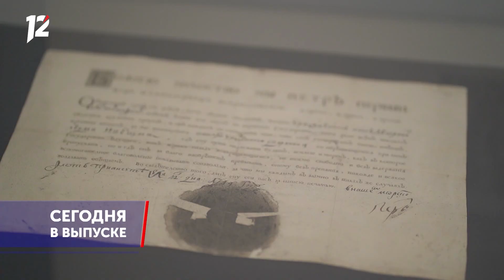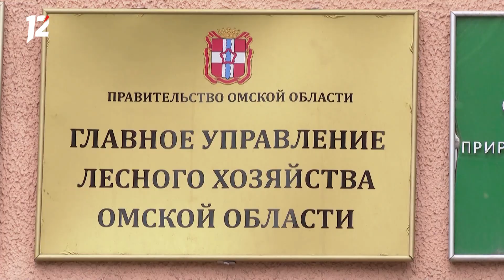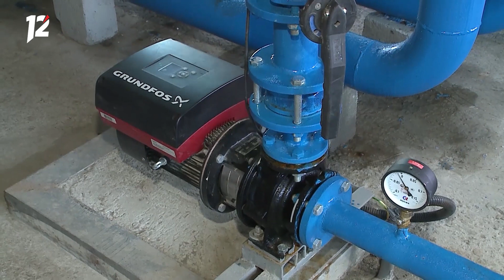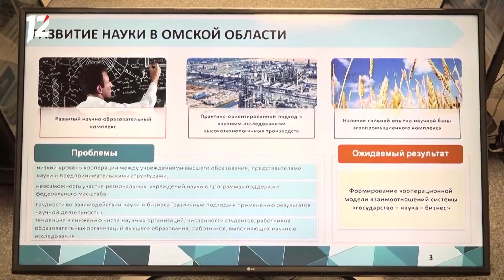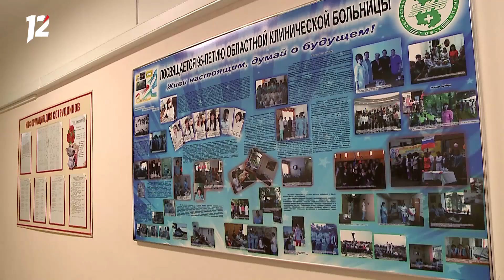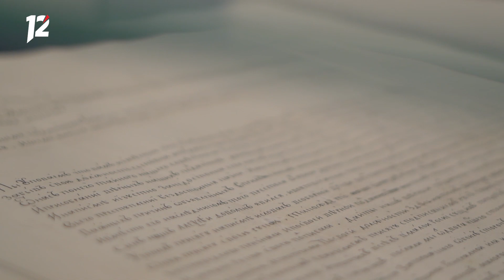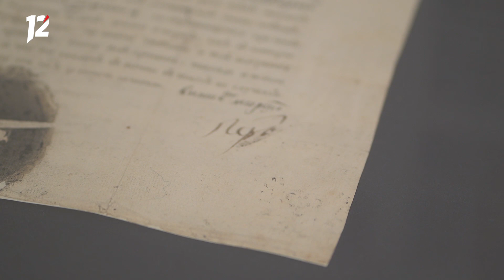Омск: Час новостей от 9 июня 2022 года (14:00). Новости